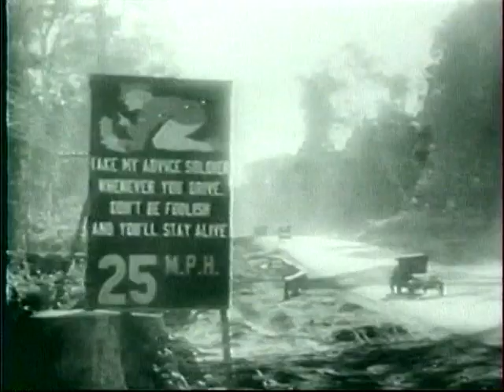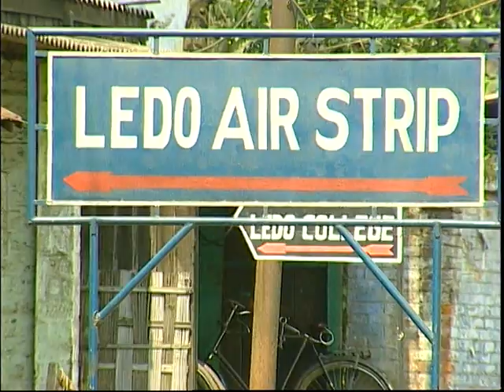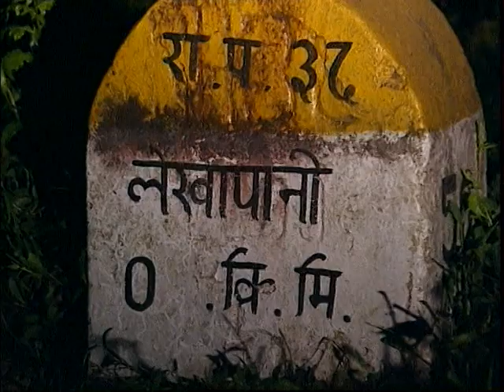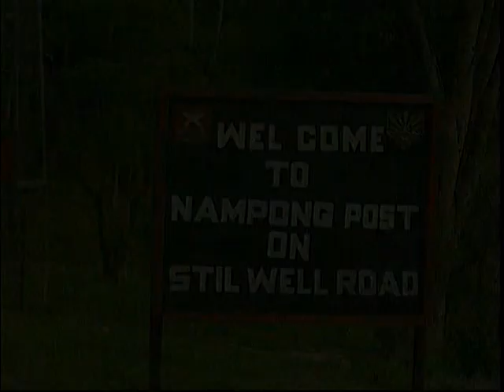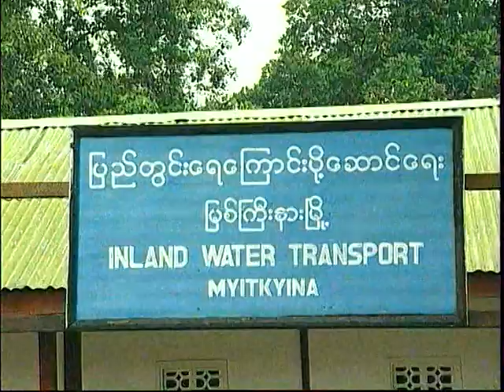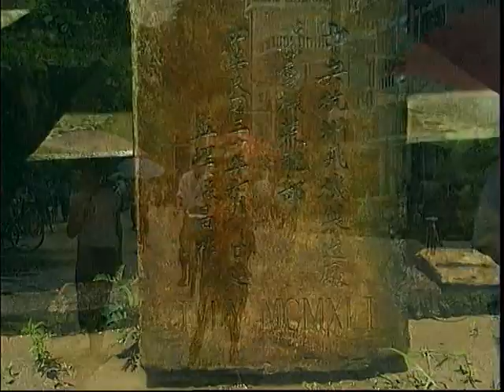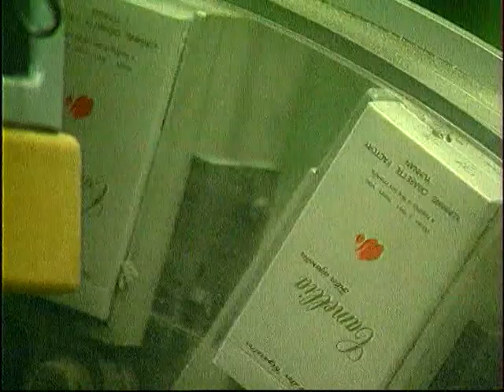Stilwell Road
A documentary on The Stilwell Road built during World War II by the US forces connecting Ledo in Assam, India to Kunming in Yunnan, China